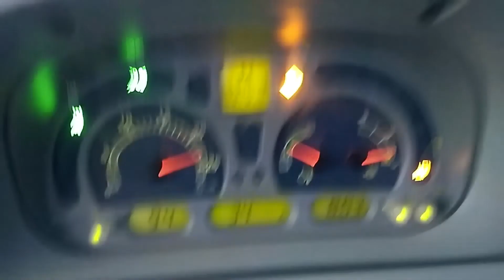Wakacje 2020☆Prace Pozniwne☆Akcja Rzepak☆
Siemano!

Dzisiaj Film Przedstawiający Wakacje 2020.

Pozdro👊

Film jest moją własnością i roszczę sobie do niego prawa autorskie. Kradzież grozi konsekwencjami karnymi. Film ma charakter Edukacyjny.